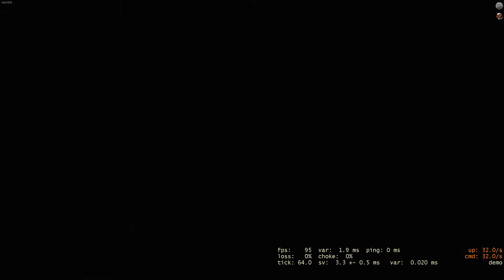"I am MG2 Smurf" CSGO hack video